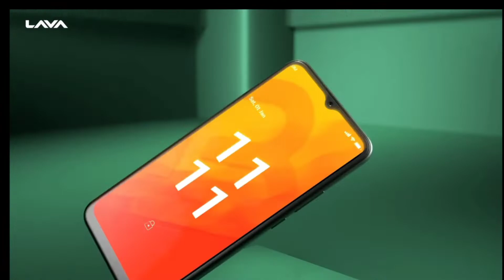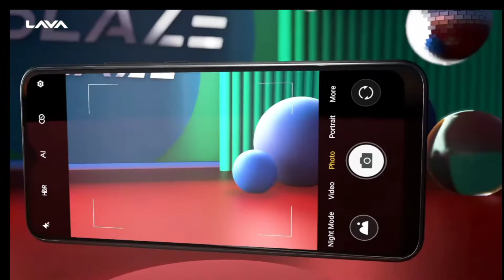lava blaze review l lava blaze price in india l lava blaze specs l lava blaze launch l lava blaze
About This Video:-is videos me lava blaze mobile ka review Diya hu asha krte hai video achha lagega.

Queries solved:
1.lava blaze
2.lava blaze launch
3.lava blaze series
4.lava blaze reviews
5.lava blaze price in india
6.lava blaze full specifications
7.lava blaze display
8.lava blaze processor
9.lava blaze battery
10.lava blaze camera
11.lava blaze design
12.lava blaze features
13.lava blaze details
14.lava blaze smartphone
15.lava blaze 5g
16.lava blaze phone